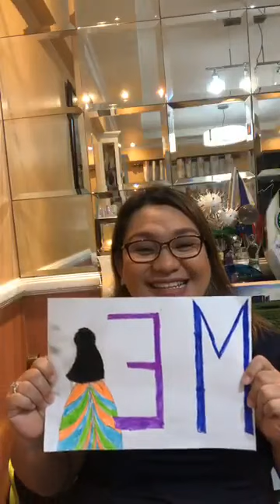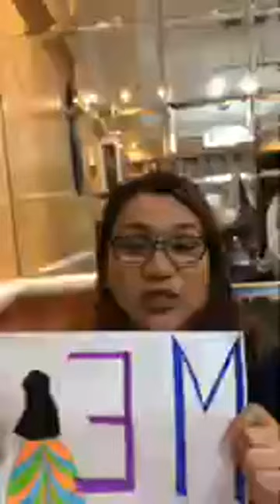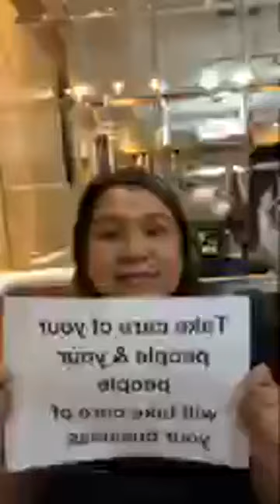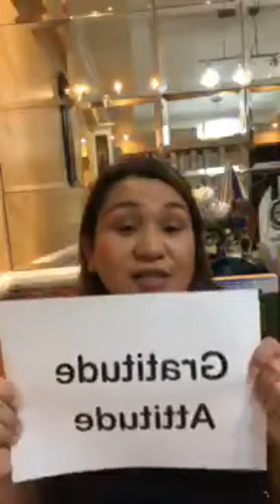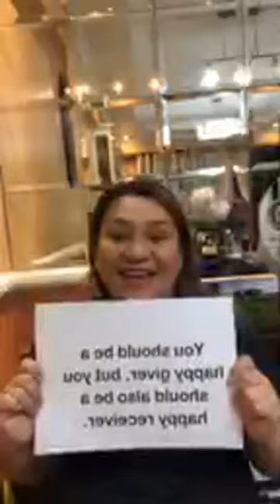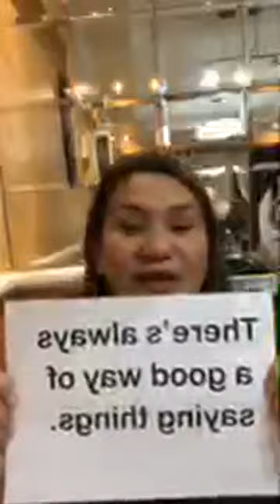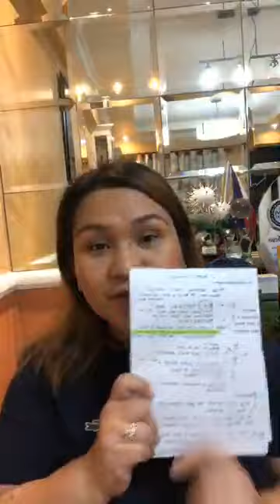EC Success Story of HOF Upline Mylin Ebdane